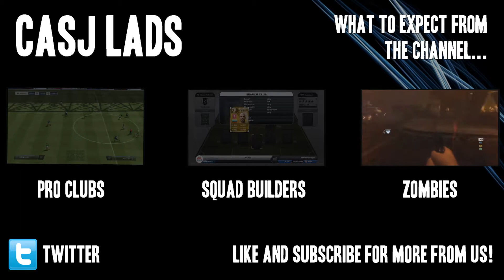CasjLads | What To Expect From Us...